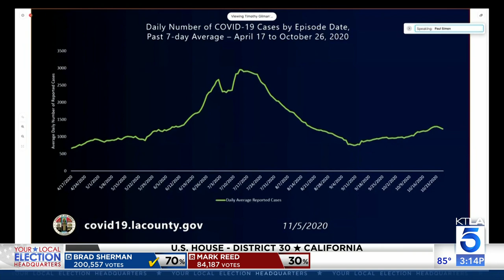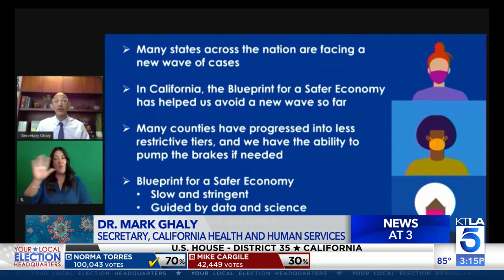Los Angeles to toughen mask ordinance amid rise in coronavirus cases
The city of Los Angeles is toughening its rules on face coverings with a new ordinance that would allow business owners the right to refuse service to anyone not wearing a mask. Lauren Lyster reports for the KTLA 5 News at 3 on Nov. 5, 2020.